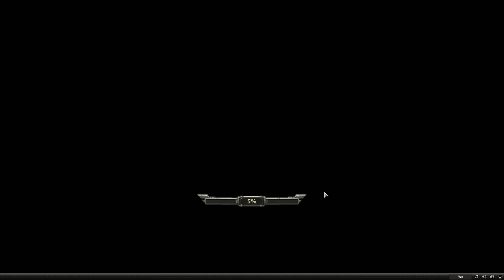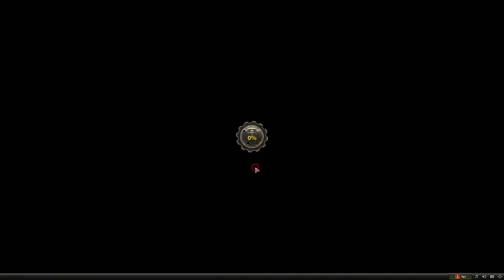игра "кризис" от RJ Games #52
Ивент "Зыбучие пески" часть четвертая

Лихой микс из динамичных боев, строительства и развития, а также битв с другими игроками в реальном времени.